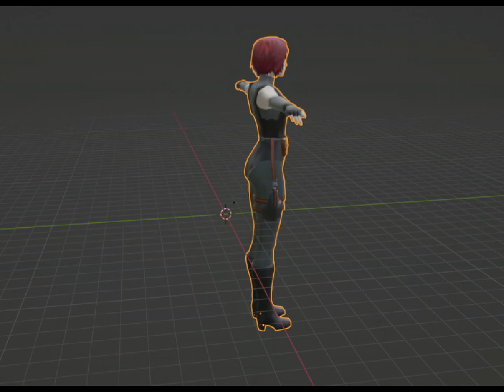Resident Evil & Dino Crisis FMV Recreation Models (READ DESC)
These are internet relics. Alot of files on the internet are deleted everyday and sometimes things posted here, arent always forever. These models are getting harder and harder to find, and I want to preserve these as these are beautiful, faithful recreations of their FMV likeness.

I did not make these, I am only preserving them.

i hope that someone can clean them up ( claire especially) and hope that one day theyre put to good use.